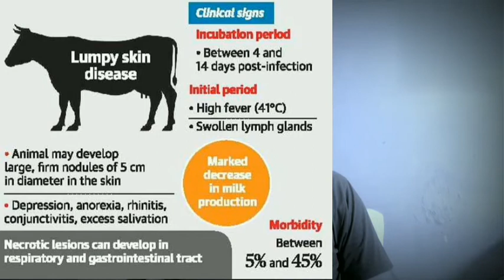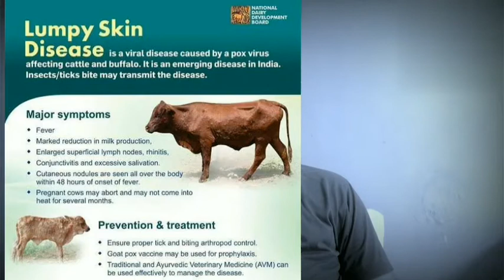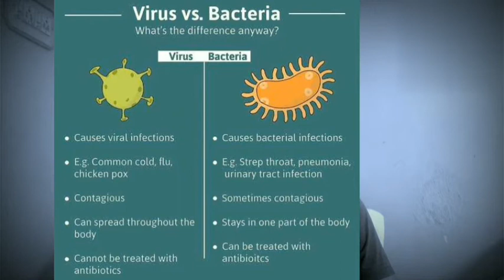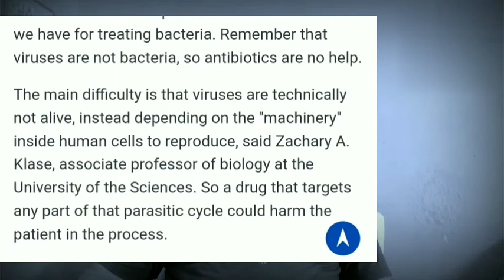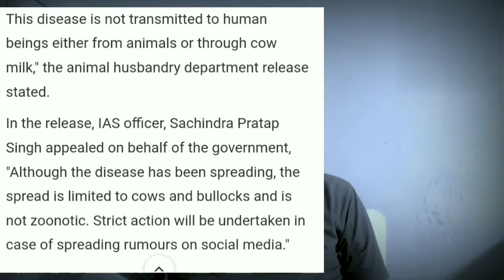लम्पि Virus, भीती आणि अफवा(मराठी)|| Lampi Virus, Fear & Misconceptions(In Marathi)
References:-